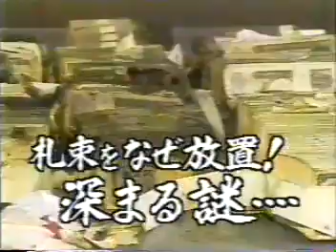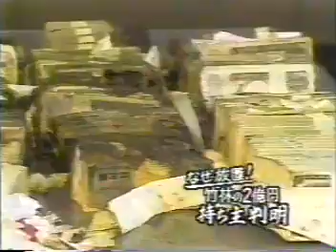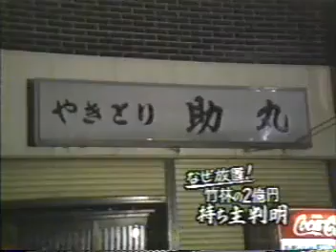竹やぶ２億円事件 当時の報道２